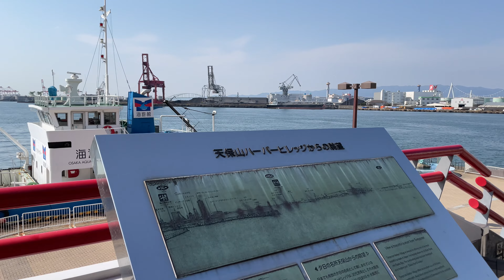【大阪】海遊館 Osaka Aquarium Kaiyukan 【4K】